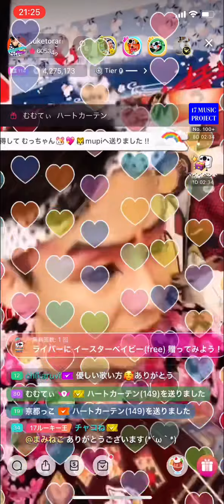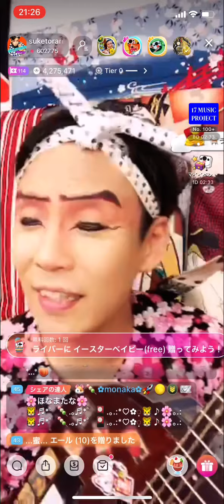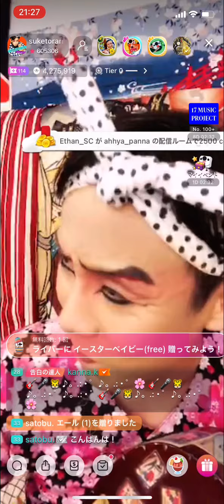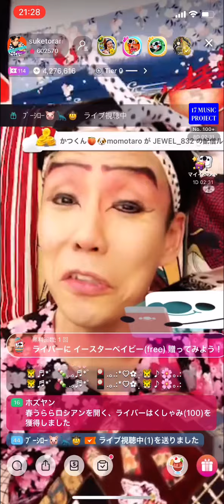お座敷！助さん！「ほなまたな」